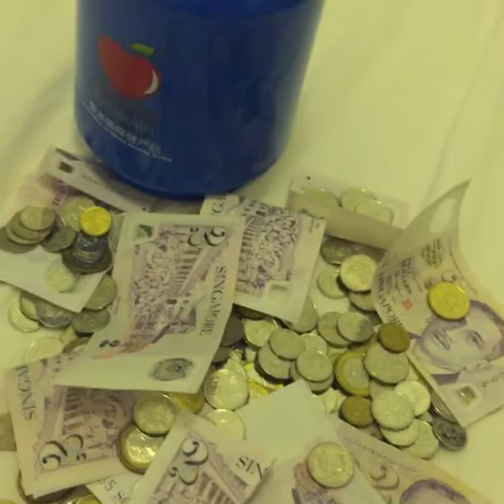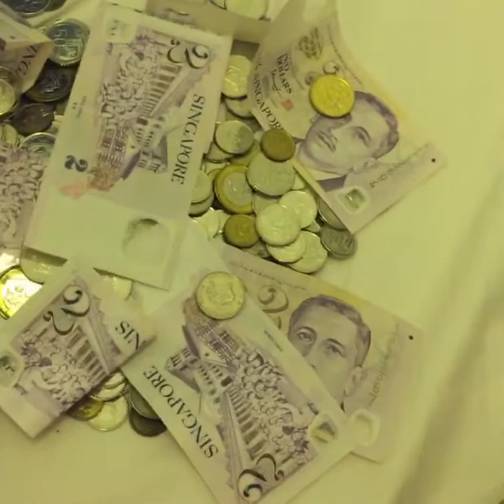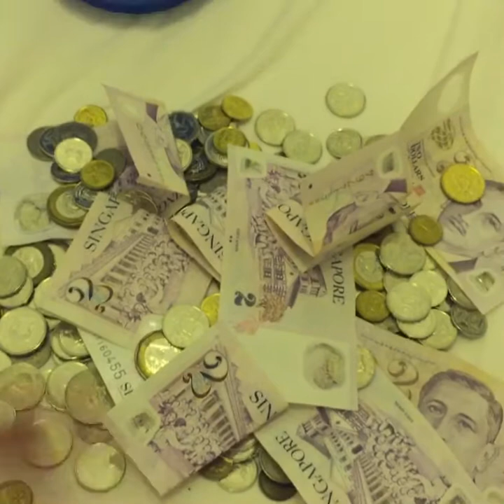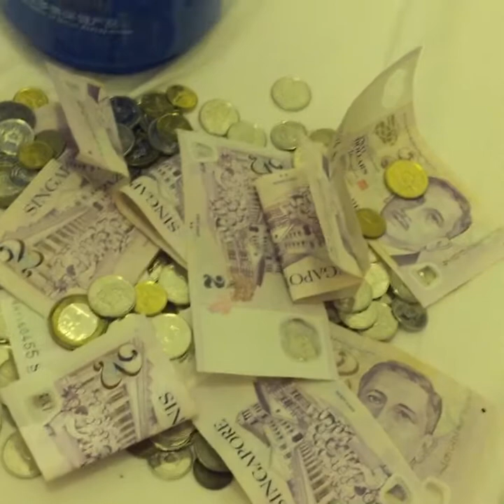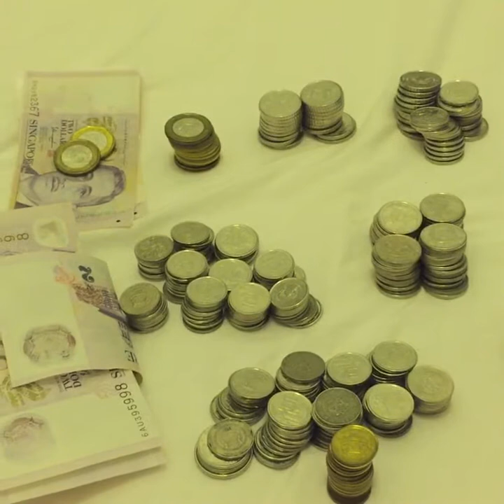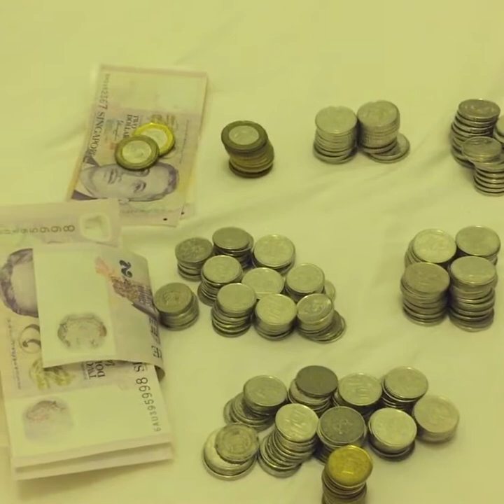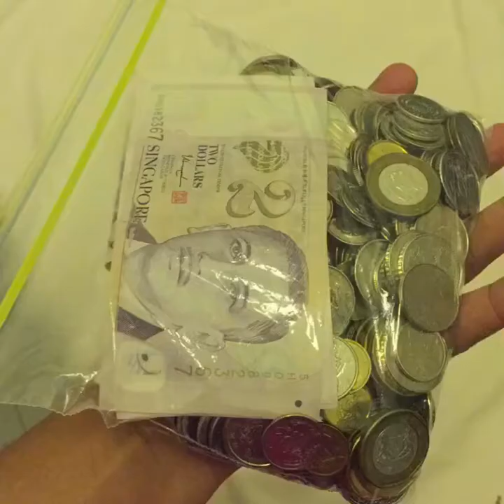Opening my coin bank, how much?